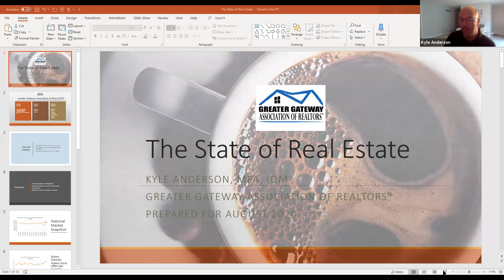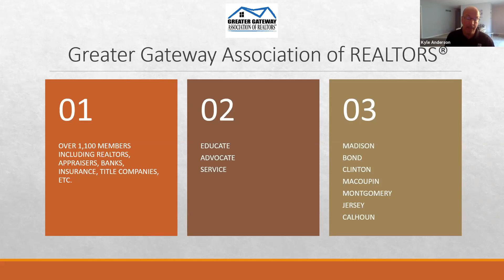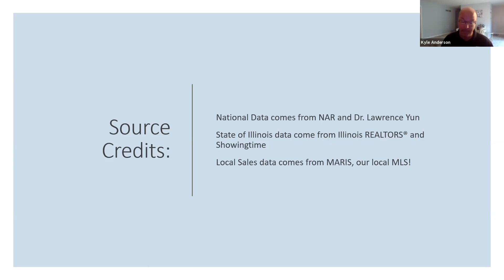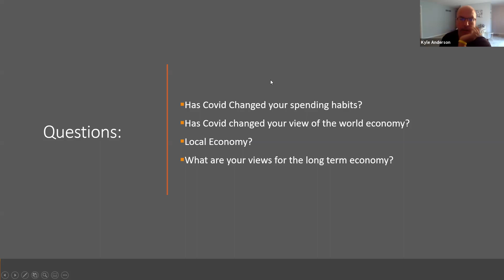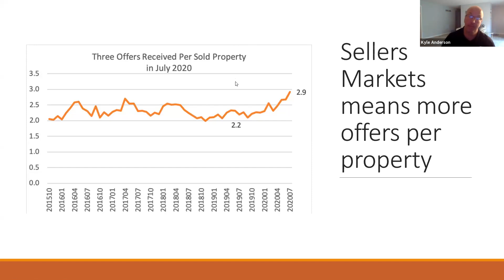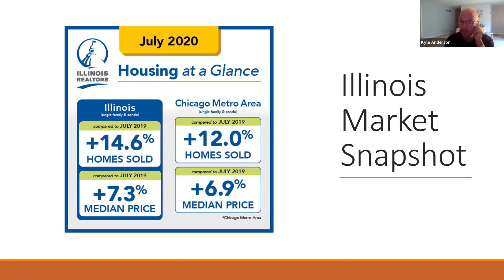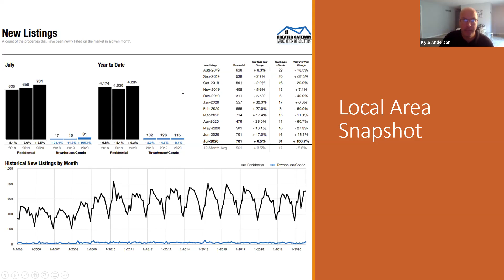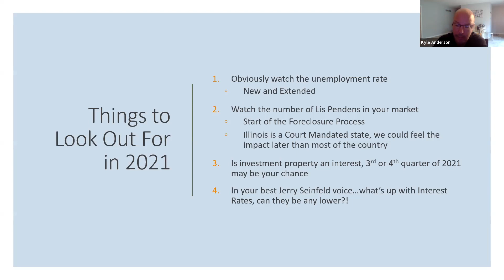Topic: Local and National Trends in Real Estate Market in the Metro East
Presenter: Kyle Anderson, MPA, IOM
CEO for the Greater Gateway Association of REALTORS
10 Ginger Creek Pkwy, Glen Carbon, IL 62034